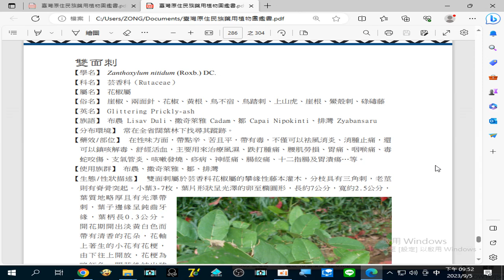錄製 2023 09 05#雙面刺 可以#鎮咳解毒、舒經活血，主要用來治療#風濕、跌打腫痛、腰肌勞損#胃痛#咽喉痛、毒蛇咬傷、支氣管炎、咳嗽發燒、痧病#神經痛#腸絞痛#十二指腸潰 及#胃潰瘍 …等